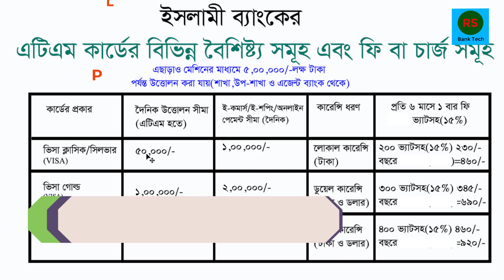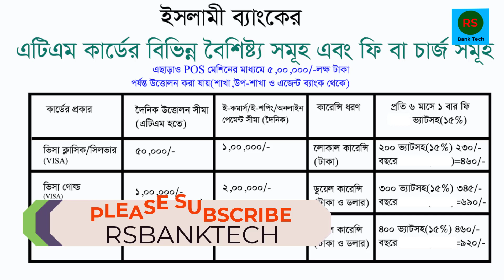ইসলামী ব্যাংকের ATM কার্ডের ফি। IBBL ATM Card Charge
Rsbanktech, ইসলামী ব্যাংকের ATM কার্ডের ফি। IBBL ATM Card Charge|